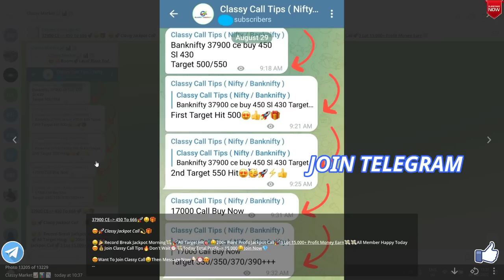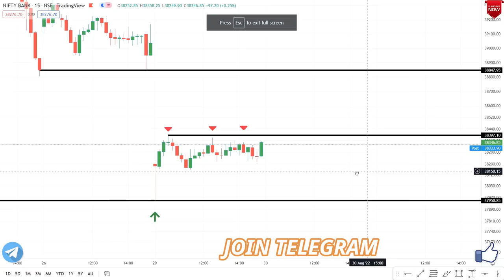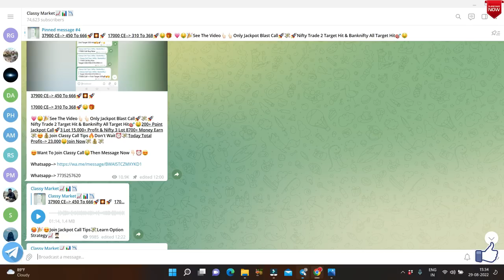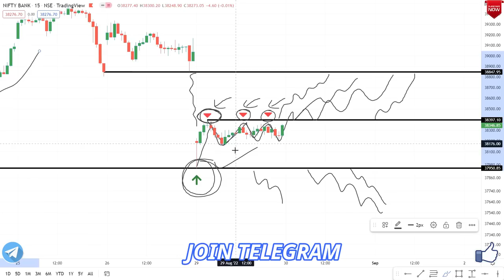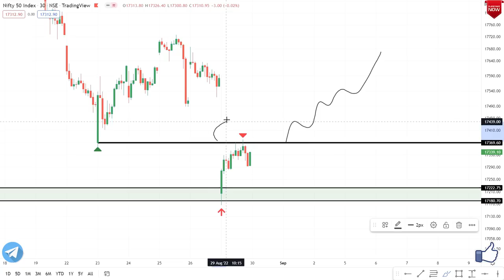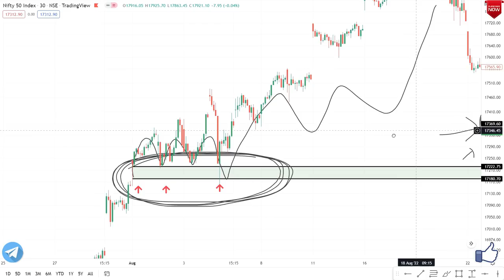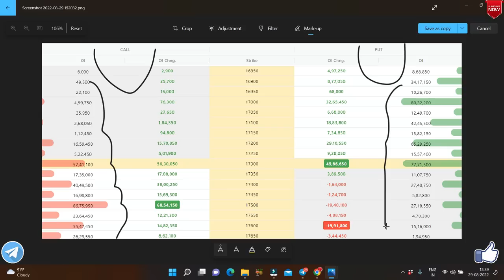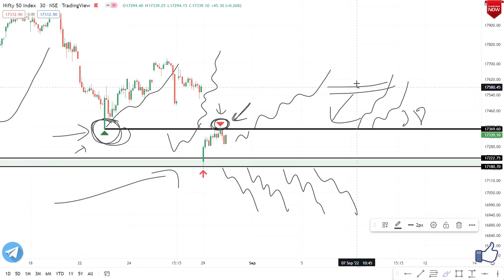Nifty & Bank Nifty Tomorrow Prediction 30 August Tuesday | Bank Nifty & Nifty Options For Tomorrow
Nifty & Bank Nifty Tomorrow Prediction 30 August | Nifty & Bank Nifty On Tuesday Options For Tomorrow

Nifty Prediction and Bank Nifty Analysis for Tuesday | 30 August 2022 | Bank Nifty Tomorrow
Nifty and Bank Nifty Analysis for tomorrow 30 August 2022
NIFTY BANK NIFTY ANALYSIS FOR 30 AUGUST :- NIFTY PREDICTION FOR TOMORROW
bank nifty tomorrow prediction | nifty prediction for tomorrow 30 august
Best Stocks to Trade For Tomorrow with logic 30-August | Episode 584
Nifty Prediction For 30 August | Banknifty Target | Stock Market Analysis | profit2day
Nifty Prediction For Tomorrow | Nifty Tomorrow 30 August | Nifty 50 |
Nifty Prediction 30 August | Banknifty Analysis | Stock Market Update |
NIFTY PREDICTION & BANKNIFTY ANALYSIS FOR 30 AUGUST - NIFTY TARGET FOR TOMORROW CLASSY MARKET
Bank Nifty Prediction & Option Strategy 30 August 22
Nifty prediction for tomorrow | Nifty and Banknifty analysis for tomorrow 30 AUGUST | Stock market news
NIFTY PREDICTION FOR TOMORROW & BANKNIFTY ANALYSIS FOR 30th AUGUST 2022 | MARKET ANALYSIS FOR TOMORROW
BANK NIFTY TOMORROW PREDICTION | NIFTY TOMORROW PREDICTION | NIFTY | BANK NIFTY FOR 30 AUGUST 2022
nifty tomorrow target | bank nifty tomorrow target price | bank nifty analysis | bank nifty analysis for 30 august | bank nifty analysis for tomorrow | nifty tomorrow | nifty analysis
Nifty & Banknifty Prediction for monday 30th August 2022 II Best Stock market Analysis
bank nifty tomorrow prediction | nifty prediction | 30 August | option trading strategies
Tomorrow Nifty And Banknifty Predictions | 30 August 22 Market View | FII DII option Data Analysis
Nifty Prediction for Tomorrow tuesday | Nifty Tomorrow Target | BankNifty Analysis| Nifty Option Chain
Nifty Tomorrow Prediction 30 August tuesday | NIFTY Analysis | Classy Market
Bank nifty tomorrow prediction & nifty prediction for tomorrow 30 August 2022 by Classy Market
tuesday Nifty and Banknifty Predictions | Classy Market | 30th August 2022 | FII Options Data Analysis
Bank Nifty Tomorrow Prediction 30 August -BANK NIFTY tuesday Analysis - Options Guide
Bank Nifty Tomorrow Prediction |Bank Nifty 30 August | Bank Nifty Share Price |Market Ways
Market Analysis 30th August 2022  Nifty & Bank Nifty Levels
NIFTY PREDICTION & NIFTY ANALYSIS | NIFTY TOMORROW & WEEKLY ANALYSIS | 30 AUGUST tuesday
BANK NIFTY PREDICTION & BANKNIFTY ANALYSIS | BANK NIFTY TOMORROW & WEEKLY ANALYSIS | 1 SEPTEMBER THURSDAY
NIFTY BANK NIFTY EXPIRY ANALYSIS FOR 1 SEPTEMBER :- NIFTY PREDICTION FOR TOMORROW
Expiry special bank nifty prediction 1st September 2022 jackpot trade logic explained
1st September 2022 Weekly Expiry Option intraday trading strategies as per Option chain Analysis + Price Action